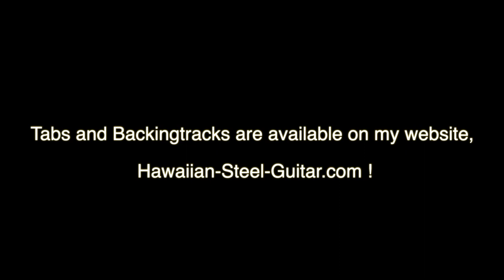An Orange Grove in California -steel guitar-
An Orange Grove in California on my National Tricone (1931).
Inspired by the great version of Sol Hoopii.
The tuning I use is A Highbass (Hi to low E C#A E C# A)
Same as Dobro Tuning but one whole step up.